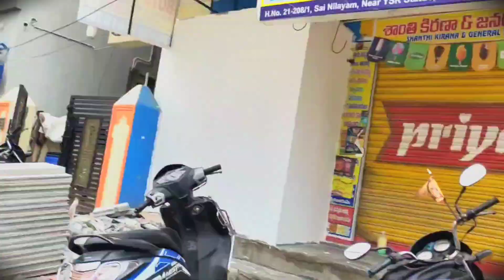BLOG NO 4 BEST 😲 PLACE IN HYDERABAD FOR GANESH IDOLS DHOOLPET ( DHEERENDRA RAJPUT )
JAY HO BAPPA.